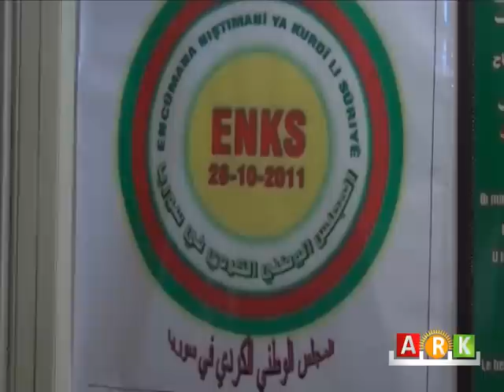Dêrik ... Nerîna partiyên siyasî li ser şerê di navbera PKK û PDK-I de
ديرك ... آراء الاحزاب السياسية في غربي كوردستان حول اشتباكات PKK و PDK-I